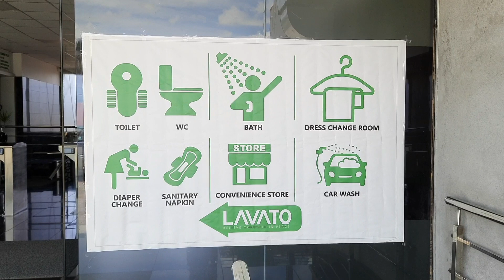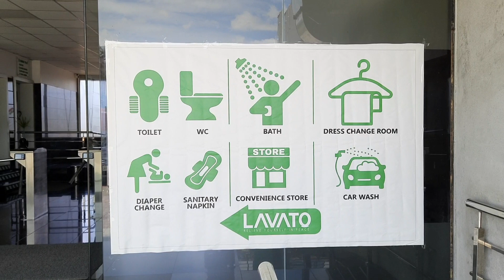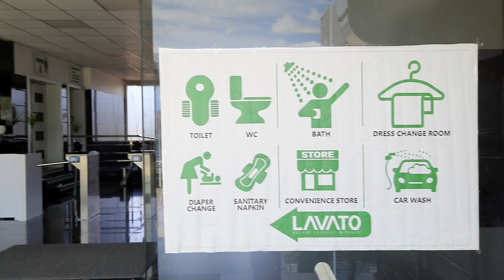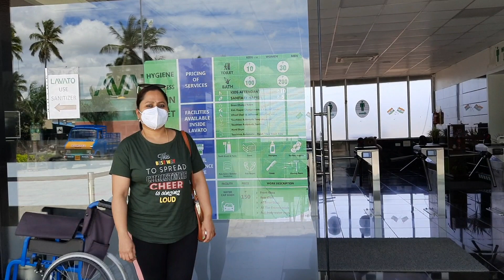இப்படி ஒரு இடமா தமிழ் நாட்டில்?அதிசயம் ஆனால் உண்மை | Lavato | India's 1st Premium Rest Rooms | TN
In this video,I share a very useful information about India's first Premium Pay and Use Rest Rooms ,in Krishnagiri District ,on the Bangalore to Salem National Highway 44.This Premium Rest Rooms are 100% clean and very efficiently maintained.The charges are very minimal at Rs.30/person.
I have given Complete details about the facilities available there .
Please do watch and be benefited.
'sudhavin Illam-All About Life'
premiumpayanduserestrooms@krishnagiridistrict,Tamil Nadu#Lavato